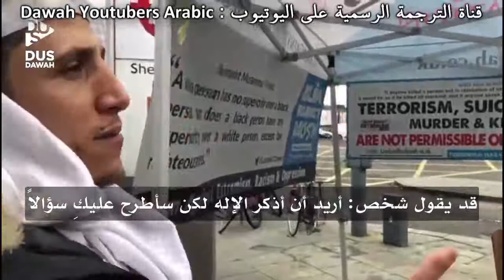English Lady Accepts Islam After Hearing Islam Haters